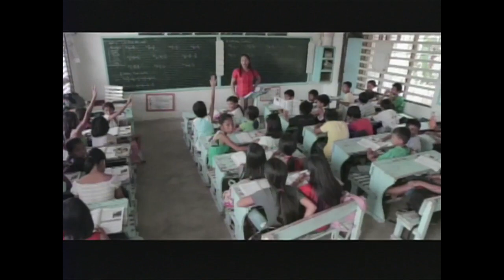Fishing for Families: Reporting on Population, Environment, and Food Security in the Philippines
Rapid population growth and overfishing in the Philippines have led to rising food insecurity across the country, which now imports more rice than any other nation.